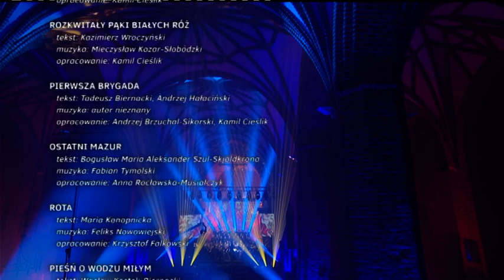Koncert "W Hołdzie Niepodległości"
Uroczysty koncert „W Hołdzie Niepodległości” zorganizowany przez Muzeum II Wojny Światowej w Gdańsku wraz z Wojewodą Pomorskim Dariuszem Drelichem oraz Biurem Programu „Niepodległa” i Parafią pw. św. Brygidy w Gdańsku odbył się 11 listopada 2020 r., by uczcić 102. rocznicę odzyskania przez Polskę niepodległości.

Celem koncertu było ukazanie poprzez muzykę, słowo i obraz tęsknoty za niepodległością, nadziei na jej odzyskanie oraz radość z jej odzyskania widzianej z perspektywy twórców sztuki tworzących w czasie zaborów. Poezja ówczesnych twórców, Adama Mickiewicza, Adama Asnyka, Cypriana Karola Norwida, Kazimierza Przerwy-Tetmajer, Leopolda Staffa obrazuje uczucia, które towarzyszyły Polakom pragnącym wolności. Chronologia koncertu pokazuje tęsknotę, żal, rozczarowanie, przekuwa się siłę, ducha walki, nadzieję i radość z odzyskanej wolności.

Wykonawcy:
- Halina Mlynkova
- Zofia Tartas
- Chór Music Everywhere - przygotowanie Chóru: Beata Śnieg, Klaudia Dudzińska
- Chór Kameralny Discantus - dyrygent Sławomir Bronk
- Sea Orchestra
- Małe TGD
- Ewa Sarwińska-Kowalczyk – fortepian
- Adam Tański – organy
- Arkadiusz Karwiel – cymbały wileńskie
- Sabrina Stachel - dyrygent
- Marcin Kwaśny – recytacje

Aranżacje:
- Kamil Cieślik: „Wiara czyni cuda”, „Nadzieja”, „Miłość”, „Rozkwitały pąki białych róż”, „Pierwsza Brygada”, „Marsz Pierwszej Kadrowej”
- Krzysztof Falkowski: „Rota”, „Co to jest niepodległość”
- Magdalena Garbecka: „Hymn Polski”, „Pieśń o Wodzu miłym”
- Marek Czerniewicz: „Boże, coś Polskę”
- Anna Rocławska-Musiałczyk: „Jeszcze jeden Mazur”
- Jakub Zalewski: „Polonez”

Konferansjerzy:
Agnieszka Oszczyk, Tomasz Krupa

Wizualizacje:
Michał „Gary Garnowski”

Scenariusz i reżyseria:
Krystian Iwanow

Nagranie zrealizowała i transmitowała Telewizja Polska TVP 3.